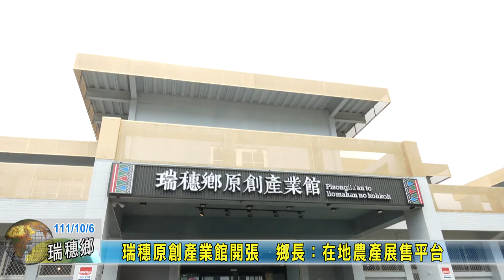20221006 10 瑞穗原創產業館開張 鄉長：在地農產展售平台